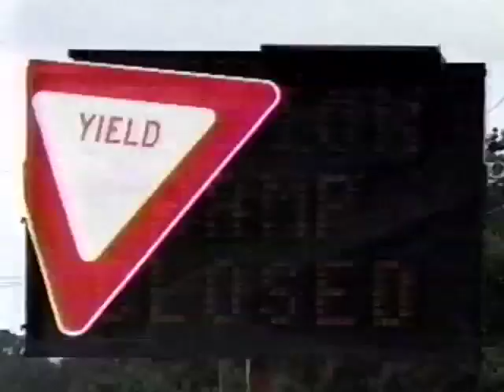Kansas City News Clips 2004